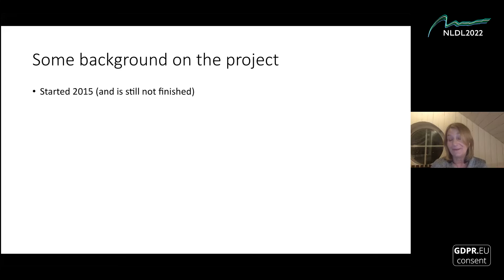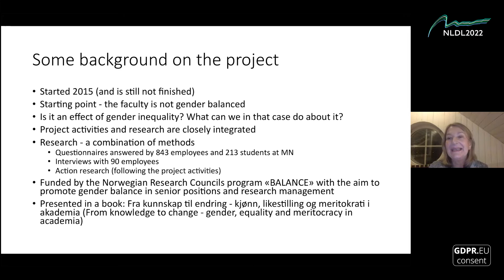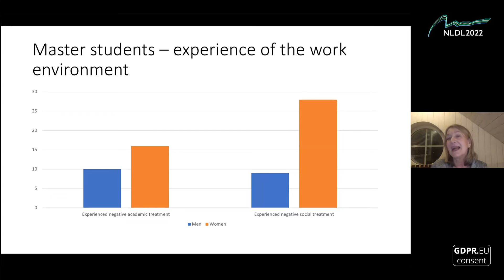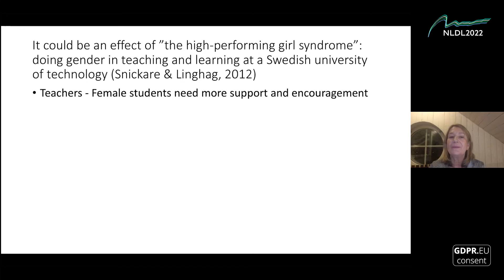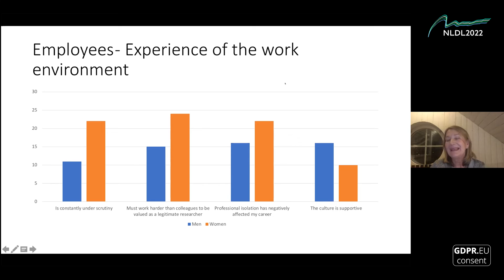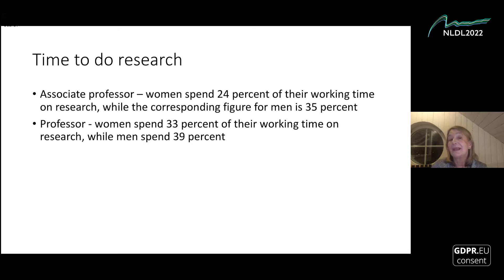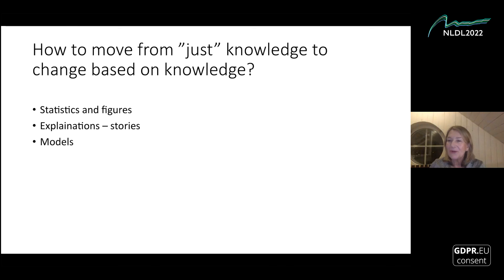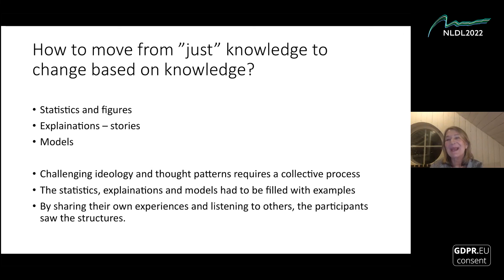NLDL2022 Women in AI: "Knowledge and Change" by Lotta Karin Snickare (University of Oslo)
For the NLDL 2022 Women in AI event, Lotta Karin Snickare,  a researcher at the Faculty of Mathematics and Natural Sciences of UiO, provided a talk entitiled “Knowledge and Change - Reflections from a Gender Equality Project at a Norwegian STEM Faculty“  (10th Jan. 2022).

Worldwide public institutions, academia and industry should actively strive to improve the position of and increase the visibility of women within the field of AI and tech. By increasing the visibility of women actively contributing in the field of AI, we can together inspire a more inclusive agenda within the otherwise male-dominated field of AI and ensure equal access and equal opportunities for future generations.

Our collective goal should be to bring awareness by promoting female role models, and by por- traying the breadth of opportunities for AI in society at large. During this Women in AI event, we will bring together representatives from industry, public administration and research to address the gender disparity in AI today, and discuss initiatives to ensure inclusivity and diversity in AI and in general for the future.